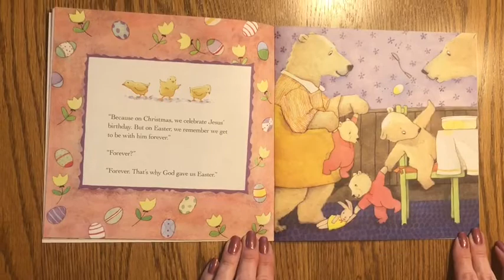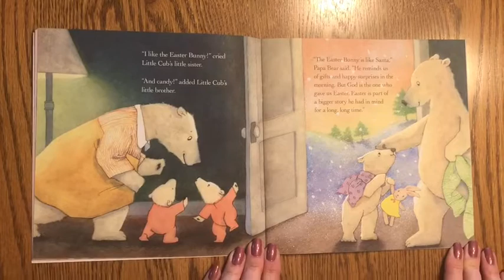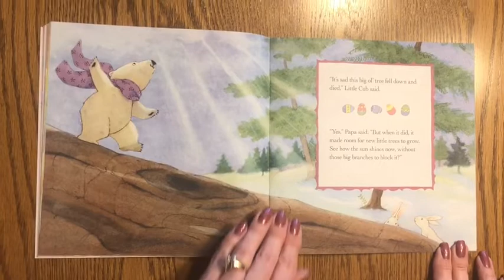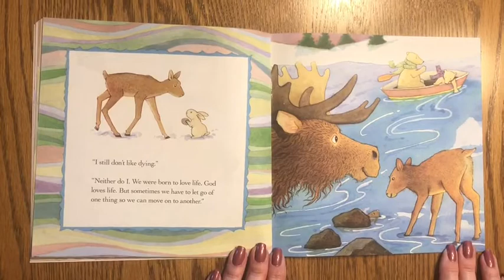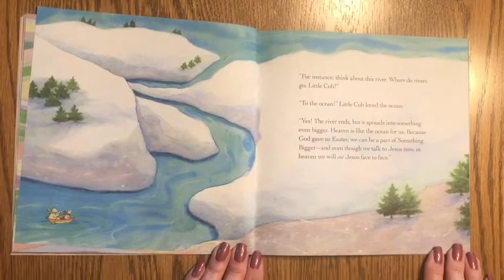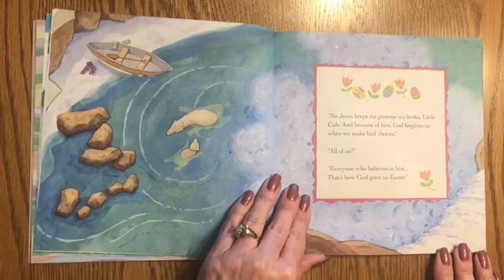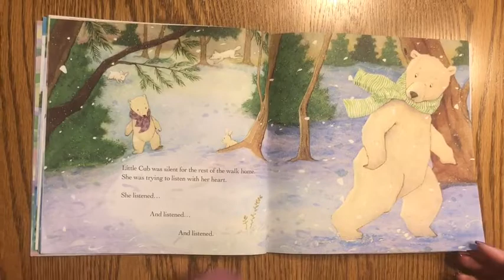God Gave Us Easter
Join Mrs. Leibengood as she reads the story "God Gave Us Easter" and shares the jelly bean prayer.